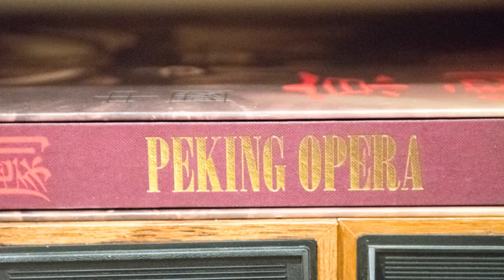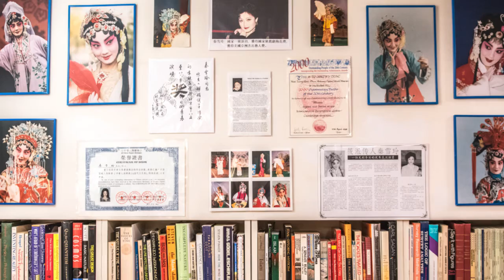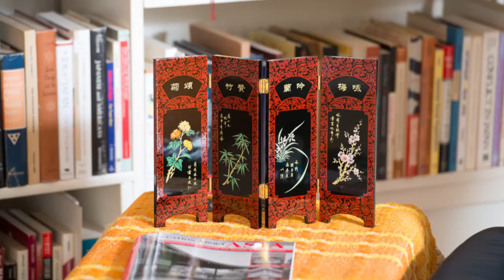Beijing opera in Maryland